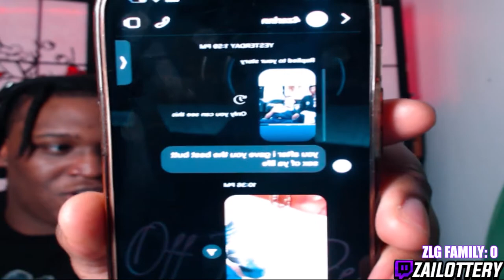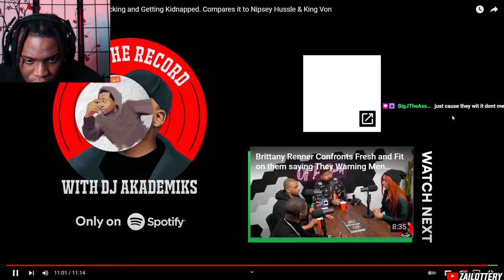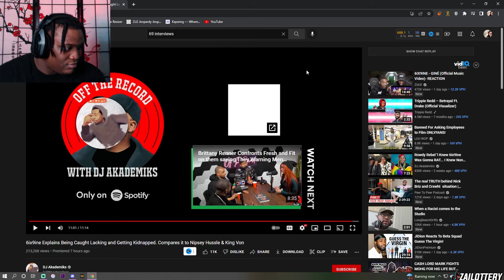6IX9INE Says ALL “GANGSTAS” Would Snitch Too 🐀‼️